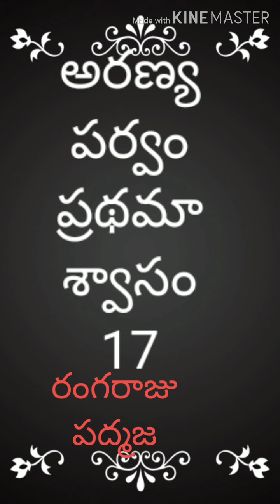అరణ్యపర్వం ప్రథమాశ్వాసం 17వ భాగం